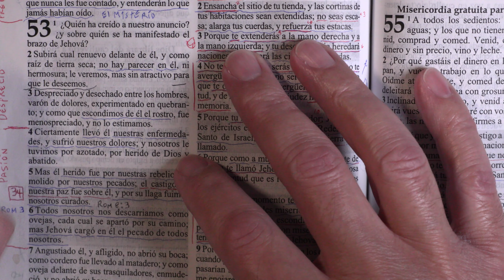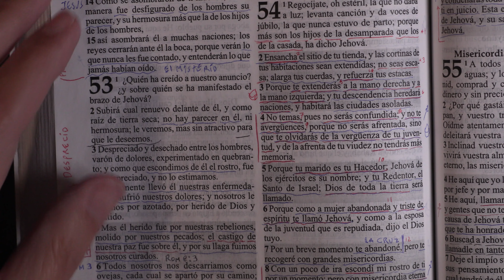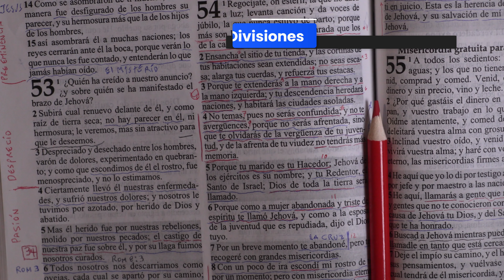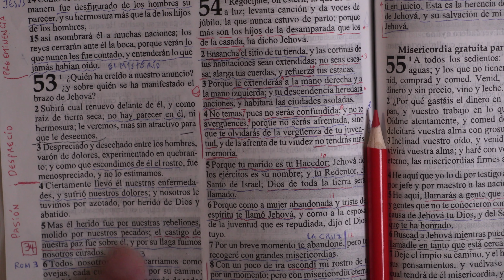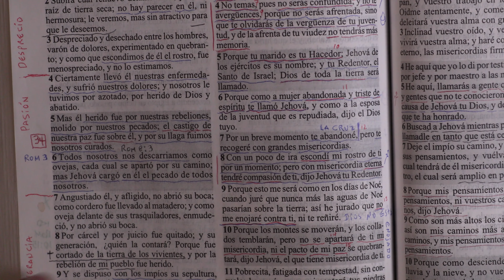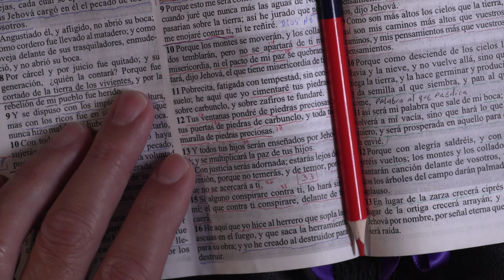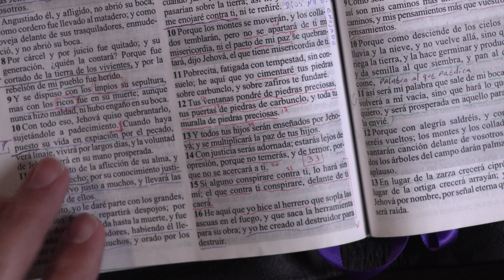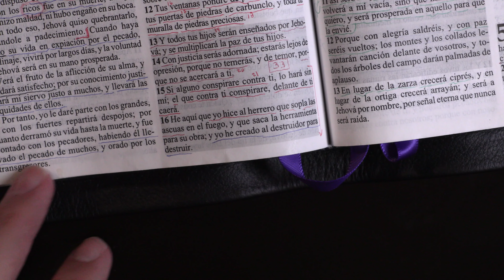DESCUBRE por qué ESTE Capítulo está Prohibido en las Sinagogas y los rabinos no quieren que sepas.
“El capítulo prohibido” en la Biblia Hebrea y que no se lee en las Sinagogas. Cómo es Jesús revelado en el Antiguo Testamento.
Este capítulo es prohibido en las sinagogas judías... ¿Por qué?
En el estudio le muestro la claridad y los detalles con los que el Profeta Isaías nos muestra la venida de Jesús el Mesías.
Estudio Bíblico del Jueves EN VIVO
Bienvenido al Estudio Bíblico. Aquí nos reunimos en comunidad cada Jueves para estudiar la Palabra de Dios. Temas de la Biblia en lenguaje sencillo y fáciles de entender con sesiones de Preguntas y Respuestas.
Haga "like" 👍 si le bendice el tema, y si tiene preguntas o dudas, déjelas en los comentarios.